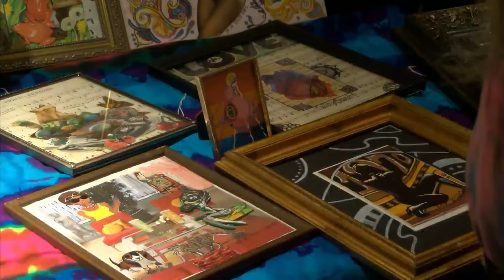Off the Wall Oddballz helps the community with art